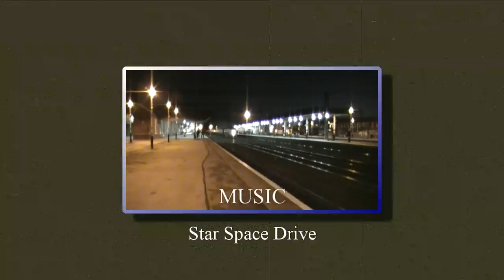9 YEARS ON YOUTUBE - A THANK YOU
A short video to mark my 9th year here on YouTube.